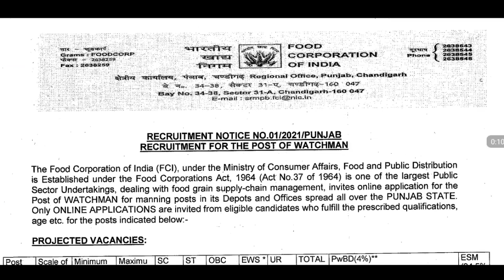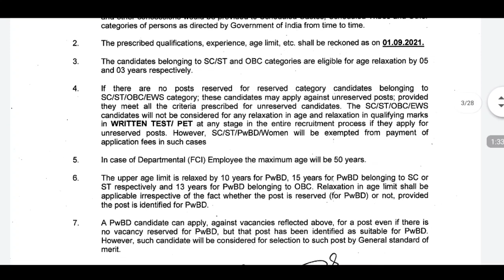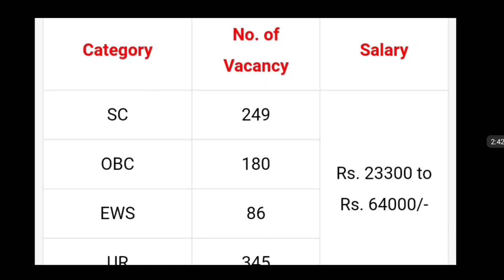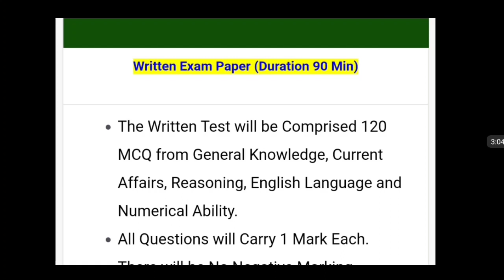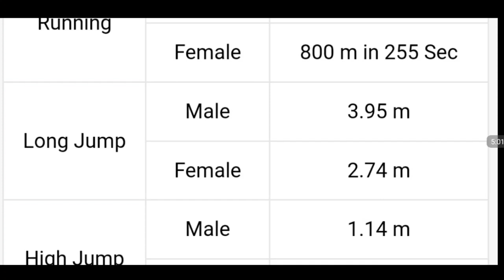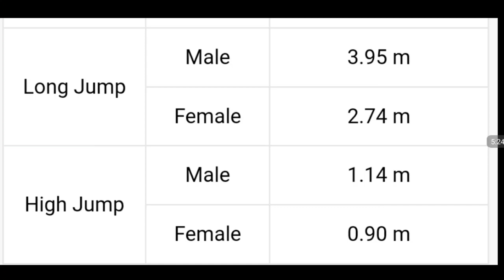FCI Watchman Notification 860 Vacancies 2021 || FCI Watchman Complete Notification in Telugu